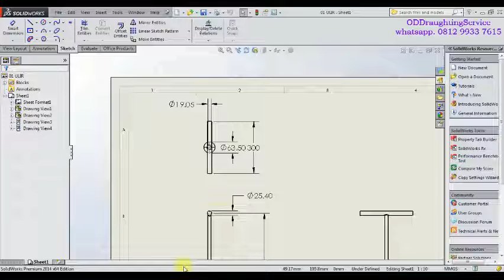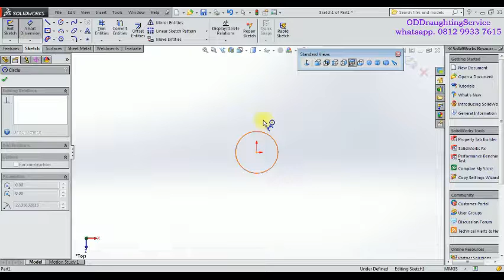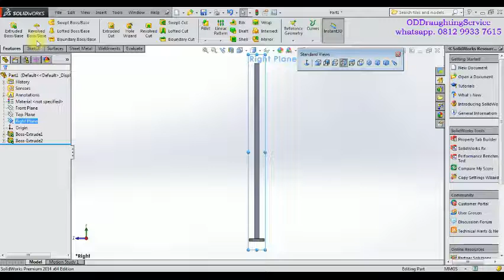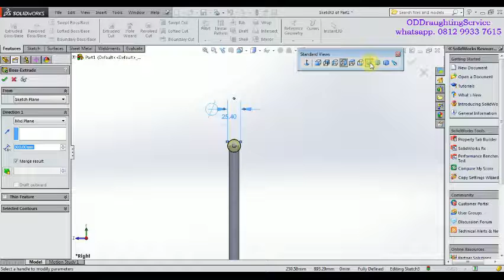PART 01 ULIR DESAIN ALAT PELEPAS WINDSHIELD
1.Extruded Boss/Base
2.Extruded cut
3.Revolved Boss/Bass
4.Revolved Cut
5.Circular Pattern
6.fillet
7.Chamfer
8.Hole Wizard-Machine thread
9.Plane
10.Mirror
11.Cosmetic Thread
12.Rib
13.Hole wizard-Holes
we will learn below Assembly features in solidworks.
1.Insert Components
2.Coincident Mate
3.Concentric Mate
4.Copy with Mate
5.Rotate components
6.Mechanical Mate-Screw Mate
7.Advanced Mate-Limit Mate
8.Exploded View
9.Animation